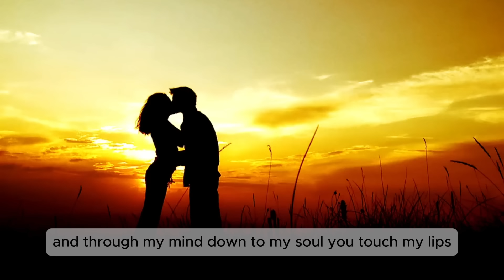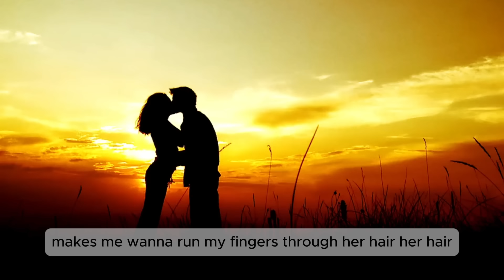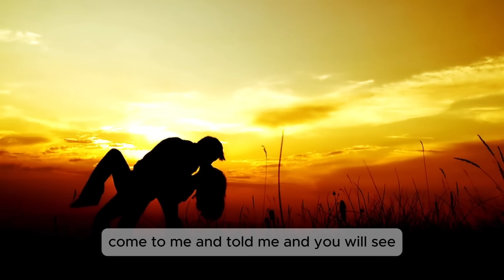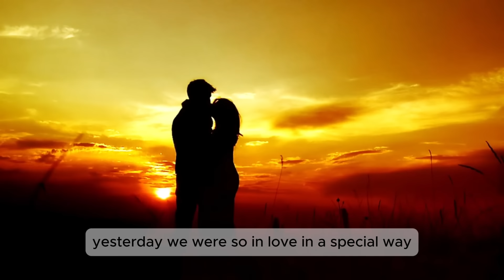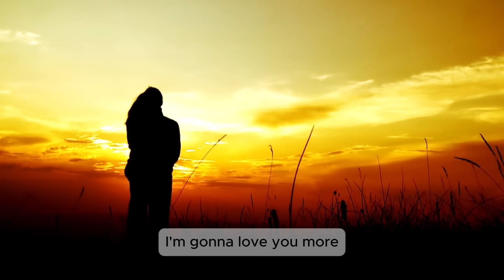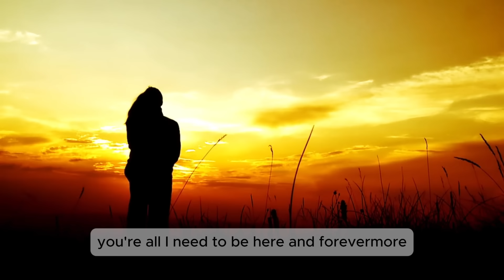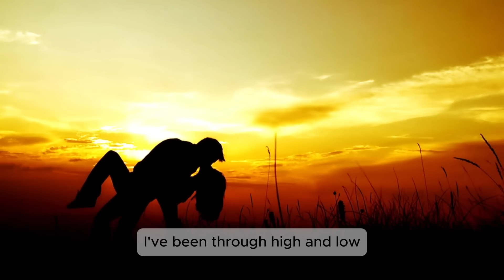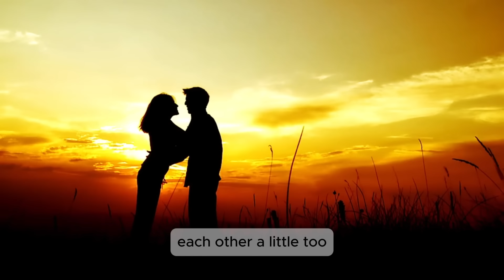SELECTION OPM TIMELESS 2024 [ Lyrics ] CLASSIC OPM ALL TIME FAVORITES LOVE SONGS